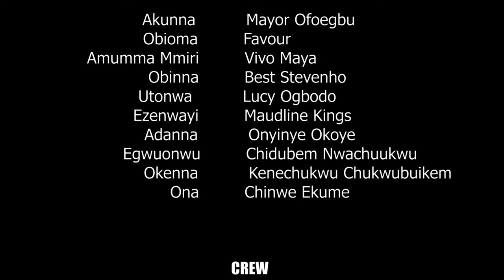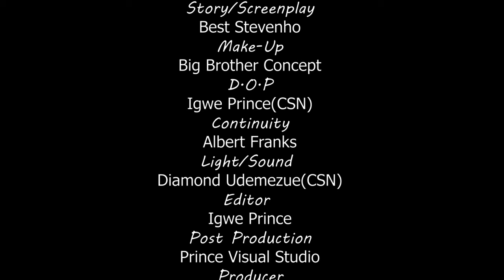I Beg You To Watch This Movie And See The Power Of Of This Little Girl In The Wilderness - MOVIES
This is an amazing true life story that will change your perspective on prayer and how God can work miraculously in our lives.

FirstClassTV#nigerianmovies#CANADA#JAMAICA#USA#UK#TRINIDADANDTOBAGO#africannigerianlatestmovies#ruthkadiri247#mauricesamtv